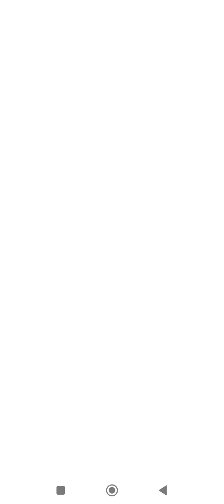PVZ HEROES DAILY UNTIL SOMETHING COOL HAPPENS #007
First game I lost rip. I could have definitely played it better